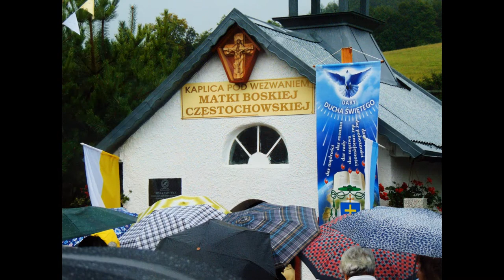Odpust w kaplicy M. B Częstochowskiej w Piotrowicach zdjęcia z mszy św 20 sierp 2017 r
Kaplica Matki Boskiej Częstochowskiej, Piotrowice - dolny-slask.org.pl
› Dolny Śląsk › Powiat kłodzki › Piotrowice
Fundatorami kaplicy są : Maria Pielech (zm.1984r.) i Tadeusz Łęgowski. Jest to wotum dziękczynne za szczęśliwy powrót do zdrowia.Piotrowice należą do najstarszych wolnych sędziostw na terenie Ziemi Kłodzkiej[4]. Obie osady ulokowano w niezbyt dogodnych dla osadnictwa miejscach. Początkowo należały do dóbr w Starym Waliszowie[1]. W roku 1482 wsie należały do Ottona von Pannwitza. Kolejnymi właścicielami byli Hannos Tolmetscher, Paul Ulrichsdorf oraz Anna i Barbara Smedczynne, a w roku 1488 Mertin Malen oraz Michael Kucze. Sędziostwa te leżały wówczas w obrębie dóbr gorzanowskich, ale przynależały do parafii w Ołdrzychowicach. W roku 1631 jako właściciel wsi występuje hrabia von Annaberg[1]. W roku 1787 właścicielem części dolnej był hrabia von Bachstein. Cały czas osady były niewielkie, zamieszkiwane przez kilku kmieci i zagrodników. Większy rozwój nastąpił w pierwszej połowie XIX wieku, kiedy to ulokowano nowe przysiółki, m.in. Klein Hernnsdorf (zwany też Rausch od nazwiska właściciela, którym był senator W. Rausch). We wsi działały m.in. wapiennik, gorzelnia i młyn wodny[4]. Wybudowano też kaplicę. W końcu XIX wieku, z uwagi na trudne warunki gospodarowania, wsie zaczęły się wyludniać. W roku 1933 obie części połączono w jedną całość[4]. Po roku 1945, po wstępnym zasiedleniu polskimi osadnikami, proces wyludniania zaczął postępować od nowa. Przyczyną tego była niska jakość gleb, trudne warunki uprawowe, położenie na uboczu szlaków komunikacyjnych i ogólny brak perspektyw rozwojowych w przyszłości. Całkowitemu zanikowi wsi zapobiegło zatrudnienie części mieszkańców w lokalnych kamieniołomach, m.in. w pobliskim Romanowie. Wikipedia..